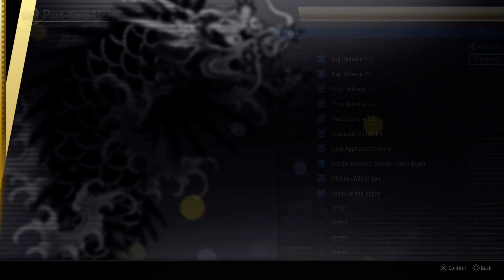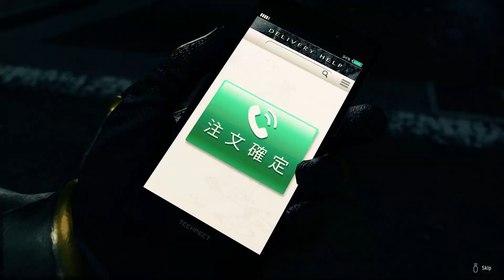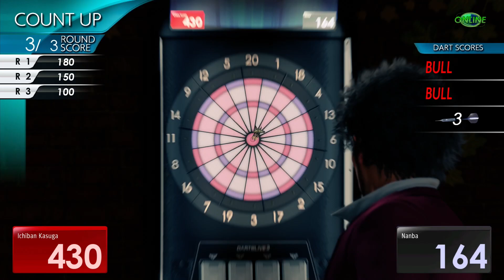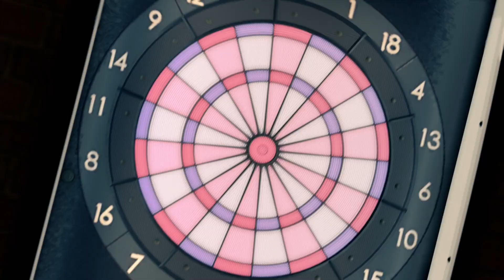Lets play Yakuza Like A Dragon Part 48